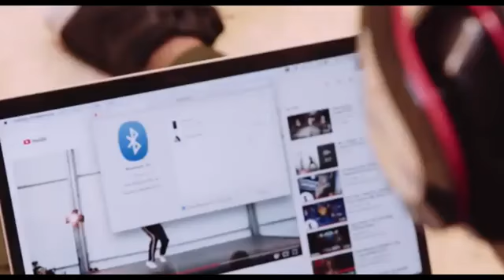TOP 3: Best Workout Headphones with Mic 2021 | Bluetooth Headphones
3. TREBLAB Z2 | Over Ear Workout Headphones with Microphone | Bluetooth 5.0, Active Noise Cancelling (ANC)

Amazon US

2. Bluetooth Headphones, Wireless Earbuds for Running, Noise Cancelling Headsets for Workout, Sports Earphones Bluetooth 5.0 with Mic

Amazon US

1. Mpow 059 Bluetooth Headphones Over Ear, Hi-Fi Stereo Wireless Headset, Foldable, w/Built-in Mic Wired Mode

Amazon US

TOP 5: Best Workout Headphones with Mic 2020 | Bluetooth Headphones, best, best gym headphones, top 5, best wireless workout headphones, top, 2021, best wireless headphones, best headphones for working out, headphones, with, best workout headphones, best wireless earbuds for running, best running headphones, wireless, 2020, best workout headphones with mic review, best workout headphones 2021, best workout headphones 2020, workout, mic, earbuds, wireless headphones, best wireless headset, technology, headphones for working out, workout headphones, wireless earbuds for running, best wireless headphones for working out, best sport headphones, airpods, anker, best workout headphones with mic 2021, top 7 workout headphones with mic 2021, workout headphones with mic reviews, best wireless workout headphones 2021, workout headphones with mic 2021, headphones 2021, headphones with microphone, best bluetooth workout headphones 2021, best over ear headphones for working out, best true wireless earbuds for working out, headphones under 100, best headphones with microphone, over ear headphones for working out in 2020, best workout headphones on amazon, best over ear headphone for working out on amazon, best over ear headphones for working out 2020, best sweatproof over ear headphone for working out, best waterproof over ear headphone for workout, best sweatproof over ear headphone for workout on amazon, best over ear headphones for gym, best 5, best workout headphones with mic 2020, top 5 workout headphones with mic 2020, bluetooh, stemir, reviews, stemir reviews, top review workout headphones with mic, workout headphones with mic 2020, best headphones 2020, headphones earphone with mic supports, earphone, supports, fi earbuds with microphones, fi, microphones, work from home, conference call, noise cancelling headphones, zoom, skype, plantronics, plantronics voyager focus, best wireless headphones 2021, best wireless headphones 2020, wireless headphones 2021, best wireless headset 2021, @thetechmag#, thetechmag, best gadgets, top trending, fitness headphones, headphones for the gym, earbuds for the gym, best gym earbuds, best earbuds for the gym, best wireless headphones for running, best true wireless earbuds for running, best earphones for running, best bluetooth headphones for running, best headphones for the gym, headphones for running, onlybestones.com, best bluetooth headphones for gym, best headphones, bluetooth headphones, best running headphones 2021, running headphones, best earbuds for running, randomfrankp, 4k, gaming headsets, headsets, pc, best gaming headsets 2020, ps4 headset, pc headsets, hyperx, razer, sennheiser, corsair, mic test, best headset mic, under $100, surround sound headset, surround sound headphones, ps5, pc38x, blackshark, blackshark v2 pro, blackshark v2 x, under $50, mh630 mic test, hyperx cloud 2 wireless, g pro x, g pro x headset, g pro x lightspeed, sxfi gamer, hs60 haptic, dr disrespect headset, ps5 headset, best over ear headphones, best over the ear headphones, best over ear headphones 2021, best over the ear headphones 2021, over ear wireless headphones, over ear workout headphones, over ear bluetooth headphones, over ear noise cancelling headphones, over ear, over the ear, bose headphones 700, sony xm4, airpods max, audio technica ath-m50xbt, bose, sony, upphone, payette forward, beats, beats studio 3, bose 700, quietcomfort 35 ii, skullcandy, best workout headphones 2017, best workout earbuds 2017, best sport earbuds 2017, jaybird x3 review, beats powerbeats3 review, bose soundsport free review, beats solo3 review, best true wireless earbuds, best headphones for running, bose soundsport review, @wiredtech#, wiredtech, gadgets, tech, updates, latest, new technology, review, tech at its best, best running headphone 2020, top running headphone 2020, running headphone review, earphones for running that dont fall out, best cheap wireless headphones for running, beats running headphones, best earphones for running under 2000, sports earphones with mic, whathifi best wireless headphones, jabra elite 65t running reddit, wirecutter running headphones, sport, true, tws, audio, apple, android, powerbeats, pro, active, athletic, gym, running, soundcore, spirit, x2, jaybird, vista, mpow, flame, soundpeats, truewings, funcl, waterproof, ipx, jvc, et45t, 5 best